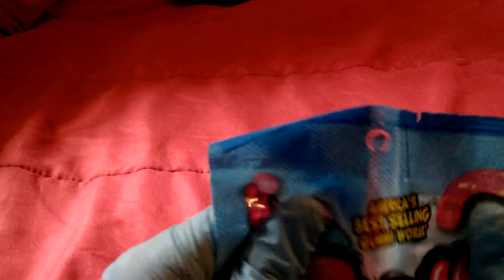ASMR 5 Amazing Triggers No Talking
It's abit Late